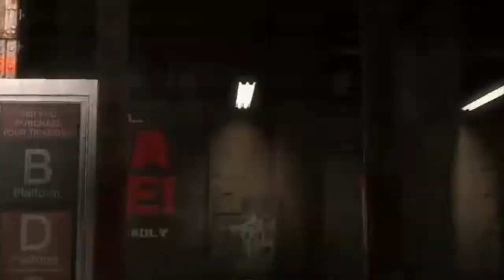Mortal Kombat (2011) - 12 - Wish I Had A Gun Right Now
So I could shoot Quan Chi repeatedly.